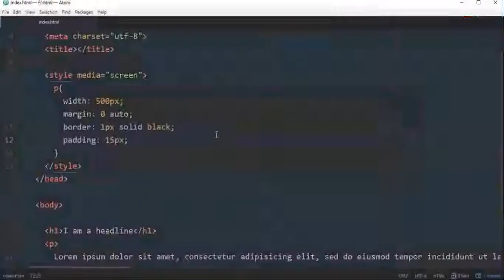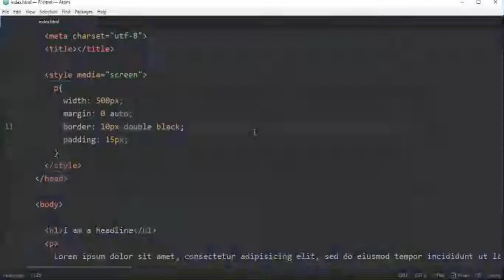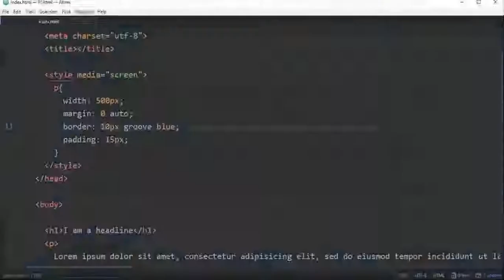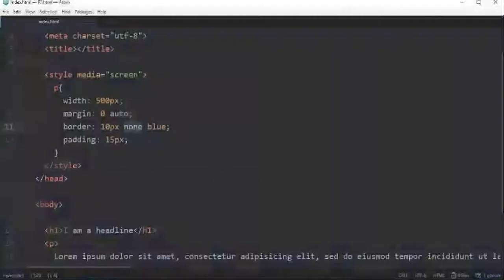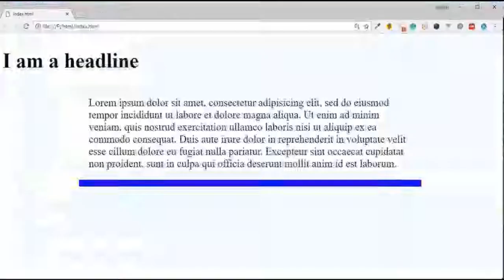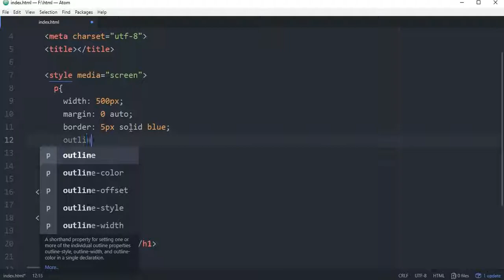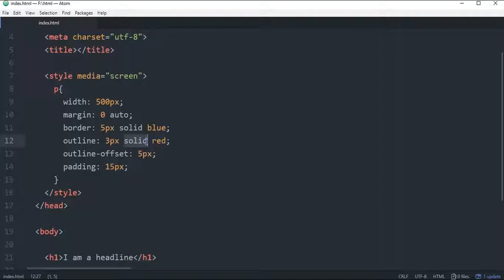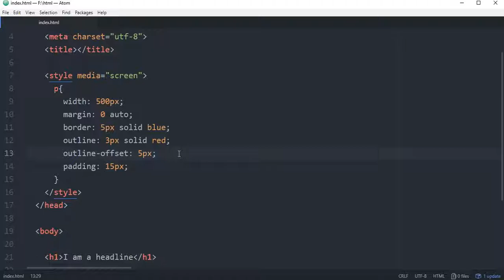CSS border vs Outline | EP 28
In this video, I explained border width, border style, and border color, as well as discussed on CSS outline properties.